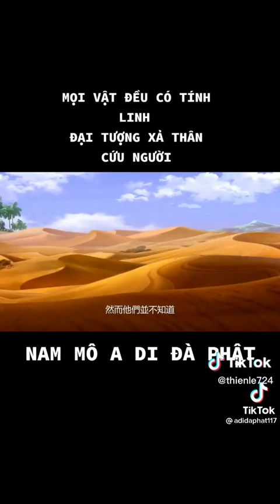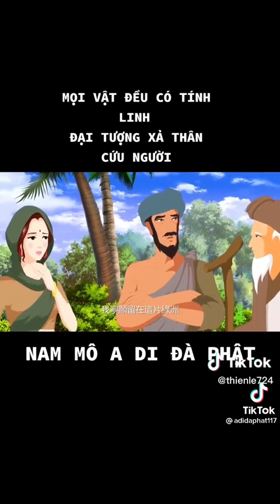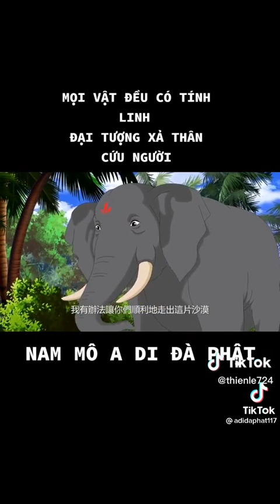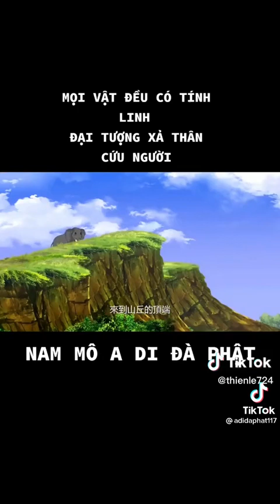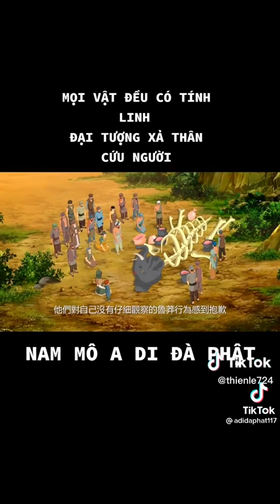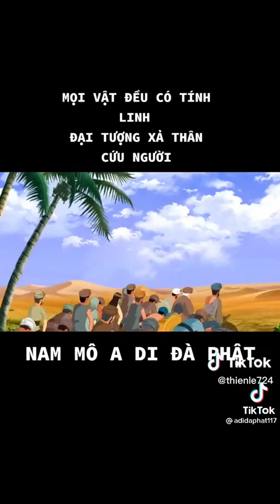Đại Tượng xả thân cứu người...🙏🙏🙏